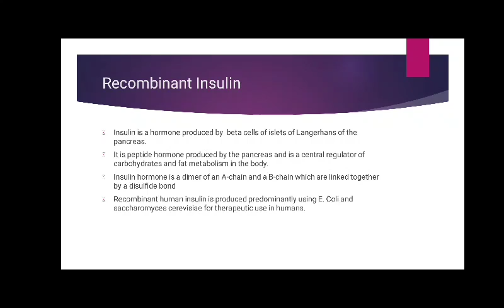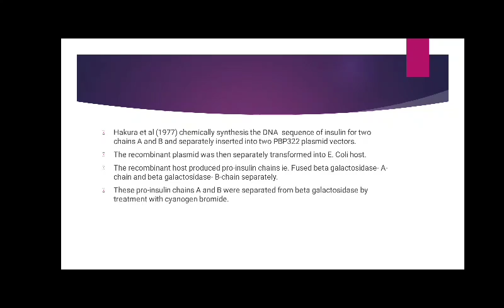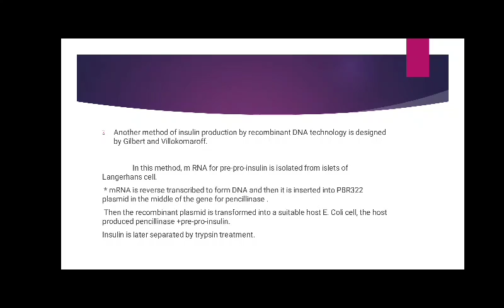V sem 2022 M Sinan RECOMBINANT DNA IN MEDICINE